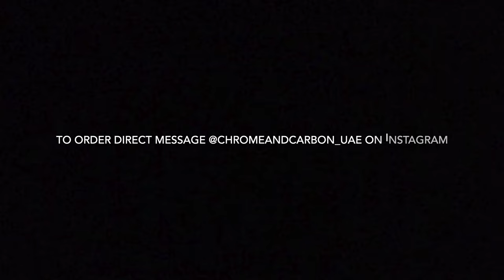COOLEST Side Skirts and Rear Skirts Install for your Dodge Charger Widebody!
Direct message the Chrome and Carbon Instagram Page for prices and for different customizing options!

Link to rear side skirts:

Note that the rear side skirts aren’t a perfect fit because they are made for a narrow body Charger. However they still fit well and look good though on the widebody.